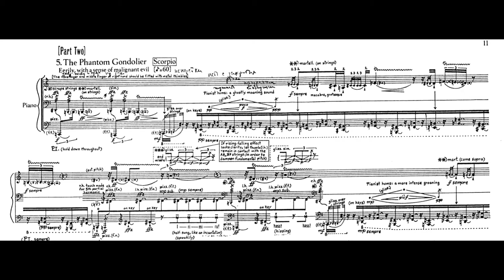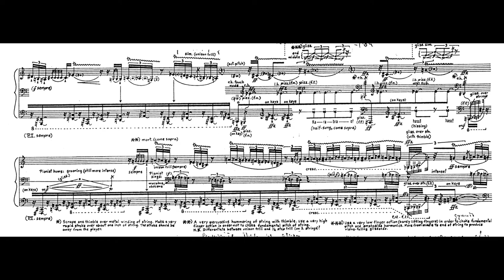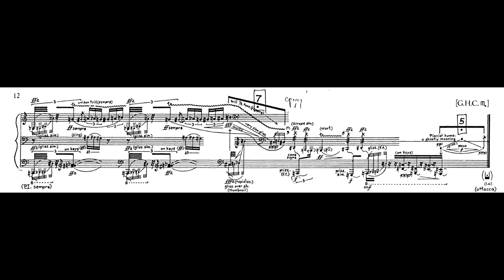Makrokosmos I with score, 5. The Phantom Gondolier (Scorpio)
Musical Zodiac: Makrokosmos I & II, Fabio Alvarez, Piano

Released on: 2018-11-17 Orpheus Classical

Makrokosmos I, 4. Crucifixus [SYMBOL] Capricorn

“Music is a system of proportions in the service of a spiritual impulse”

The title and format of my Makrokosmos reflect my admiration for two great 20th century composers of piano music – Béla Bartók and Claude Debussy. I was thinking, of course, of Bartók´s Mikrokosmos and Debussy´s 24 Preludes. However, these are purely external associations, and I suspect that the “spiritual impulse” of my music is more akin to the darker side of Chopin, and even to the child-like fantasy of Schumann.
And then there is always the question of the “larger world” of concepts and ideas which influence the evolution of a composer´s language. While composing Makrokosmos, I was aware of certain recurrent haunting images. At times quite vivid, at times vague and almost subliminal, these images seemed to coalesce around the following several ideas (given in no logical sequence, since there is none): the “magical properties” of music; the problem of the origin of evil; the “timelessness” if of time; a sense of the profound ironies of life (so beautifully expressed in the music of Mozart and Mahler); the haunting words of Pascal: “Le silence éternel des espaces infinis m´effraie” (“The eternal silence of infinite space terrifies me”); and these few lines of Rilke: “Und in den Nächten fállt die schwere Erde aus allen Sternen in die Einsamkeit. Wir alle fallen. Und doch ist Einer, welcher dieses Fallen unendlich sanft in seinen Händen halt” (And in the nights the heavy earth is falling from all the stars down into loneliness. We are falling. And yet there is One who holds this falling endlessly gently in his hands”).
Each of the twelve “fantasy-pieces” is associated with a different sign of the zodiac and with the initials of a person born under that sign.

George Crumb, Makrokosmos Volume I Notes